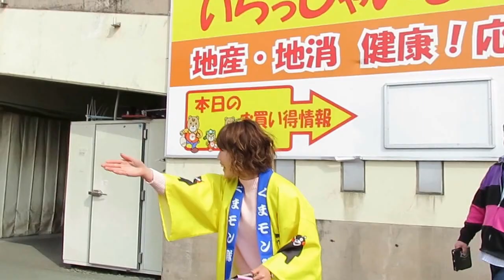くまモン！えこめ牛のＰＲにコープ合志に登場！！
2016.2.6　コープ合志店にて「八十八卵」と「えこめ牛」のＰＲにやってきました！